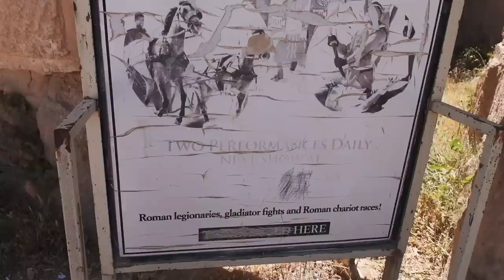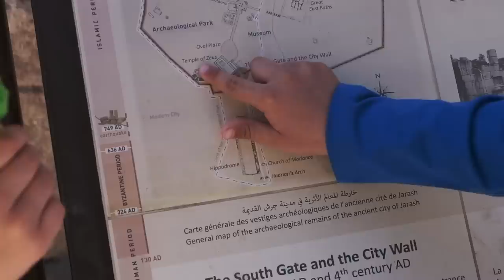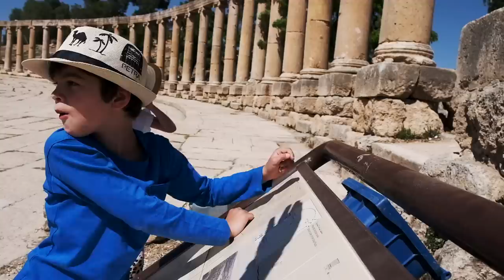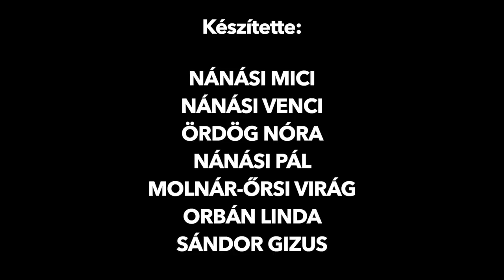Ahol nincs kígyó, ott jó a kukac is! - NÁNÁZSIA III./7. EPIZÓD